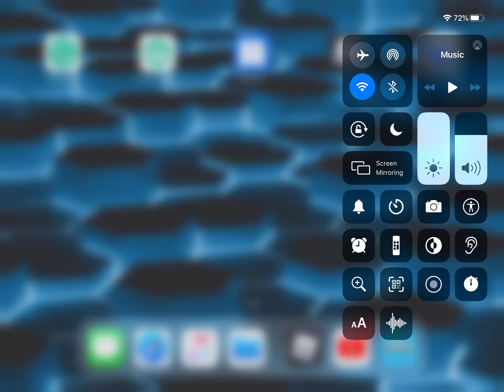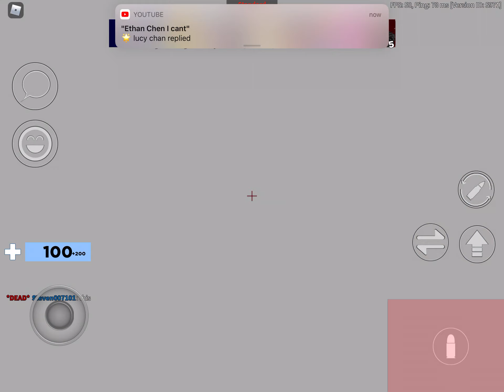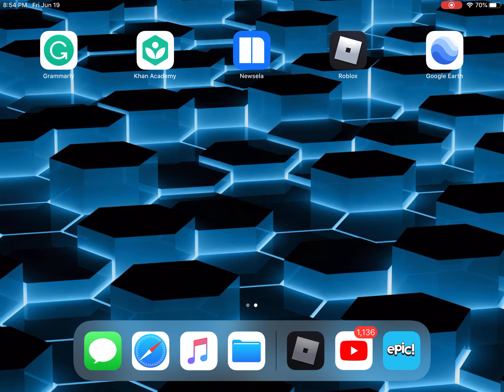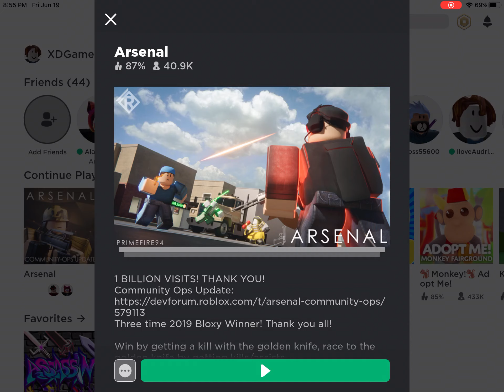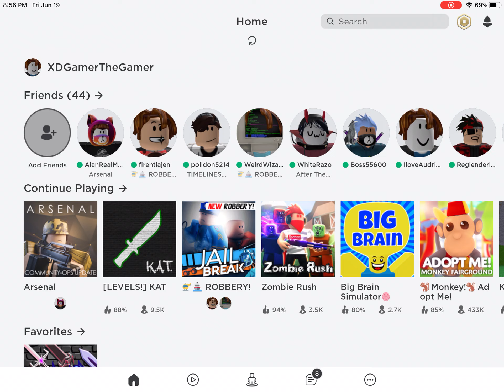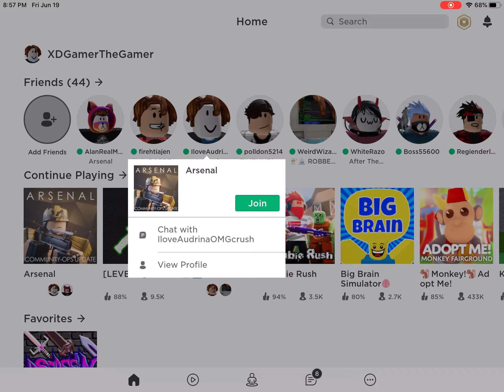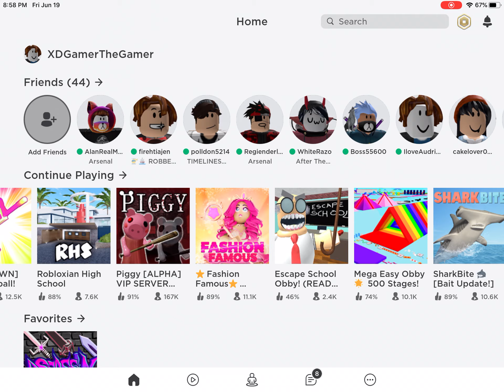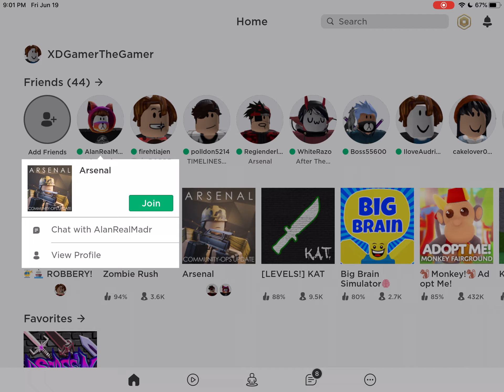Noob gameplay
It’s just noob gameplay